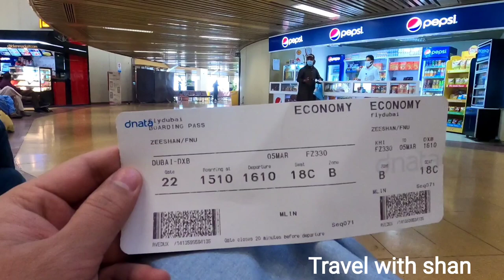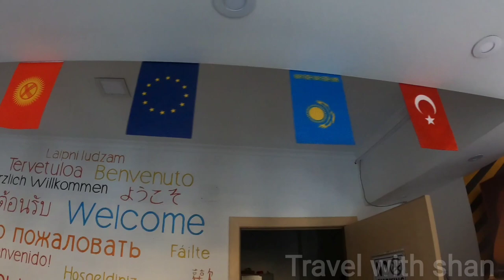KYRGYZSTAN VLOG 1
Peshawar to karachi
karachi to Bishkek via Dubai
Pia & Fly dubai flight
You must watch this video if you want to go Bishkek
See in this video what you should do and what you will need